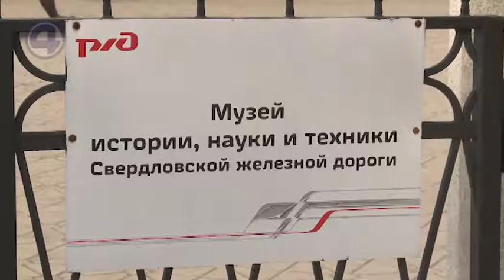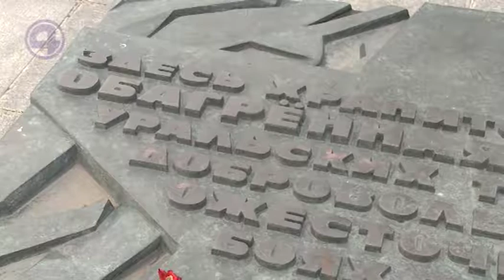23.09.19 Городские истории: встретимся под "варежкой"!